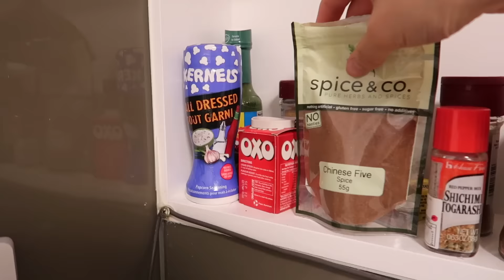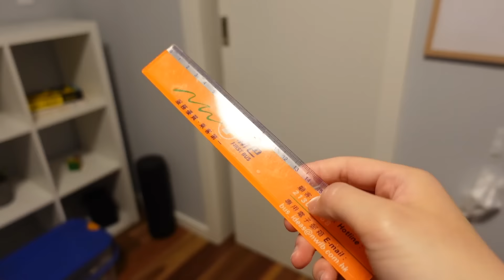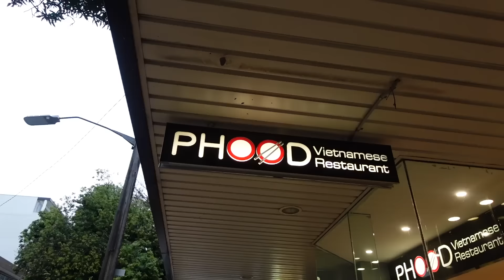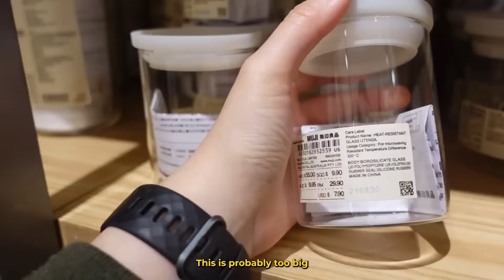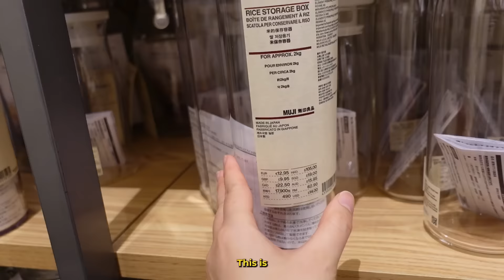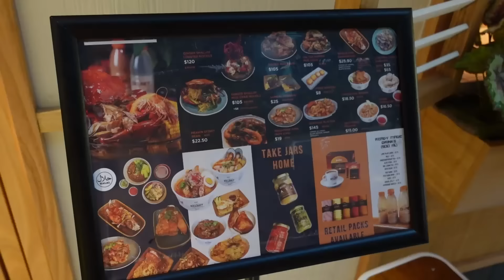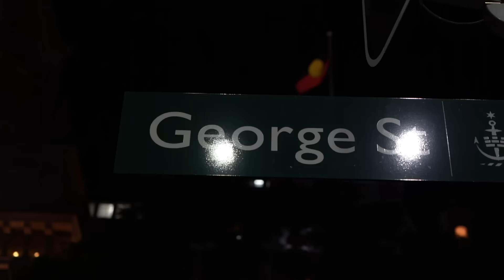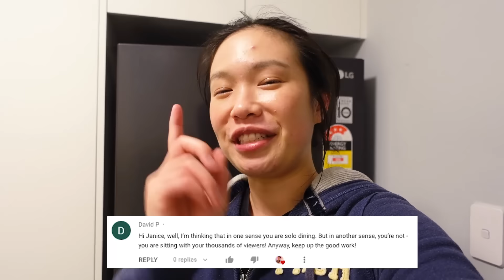Sydney Weekly Vlog | Mums Recipe for Steamed Egg, Grocery Haul for Essential Spices (Sunday Reset)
► Sign up for my monthly newsletter (less about food, more behind the scenes)
► Bi-weekly Sydney Insider Newsletter:
► Are you a small business owner in Sydney and want to be in my newsletter?

Slowly and steadily…my kitchen will get organized to make keeping it clean easier, as well as cooking easier! Today I decided to finally sort out the eye-sore of a spice rack I have going on. Went to Coles to get essentials for my usual cooking needs and then caught up with a good friend of mine for some chicken rice. Yum!

PLACES FEATURED
► Coles supermarket for spice shopping!
► Killiney Kopitiam: 188 Pitt St, Sydney NSW 2000 (Westfield)
► Food Vietnamese Restaurant: 72-76 Archer St, Chatswood NSW 2067